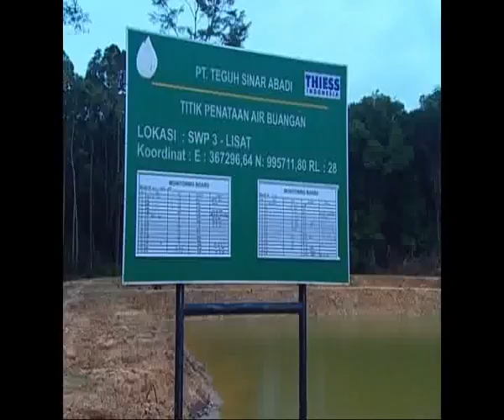Thiess Indonesia - Melak Coal Mine Project (2010)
Melak Coal Mine Project, East Kalimantan, Indonesia.